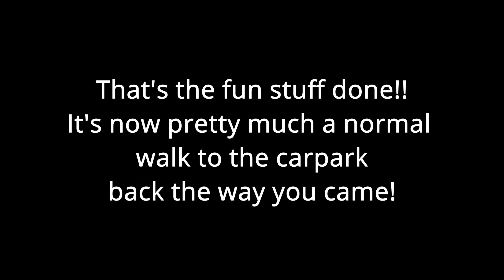Mt Tibrogargan Pt3. (Full Descent)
So you made it to the top and now you wanna get down! Excellent choice!!!

This video shows it from top to bottom, right where the climb starts, no cuts!! So you can see what to expect. Including the chance to chat to some awesome folk you'll meet on the rock.

The good news is, it's not as scary as you think it is. I'm not that great with heights and i was able to manage it. If you're scared of heights, go with a supportive group, keep the conversation going, wear good grippy shoes, take it slow and you'll be fine. Try to avert your gaze from the distant downward slope and just focus on a few metres in front of you, and keep your head in the moment, take it one step at a time. The GoPro superview is an amazing setting but it does tend to make the video look scarier than it is.

However if you have vertigo or anxiety problems, you might wanna sit this one out. Your knees and quads will also take a clobbering so keep that in mind as well.

You can knock this one out in a couple of hours easy if you're fit and have a head for heights. Although not as sketchy as Mt Beerwah, it still has it's sketchiness nonetheless. Pack light and take water and a few snacks.